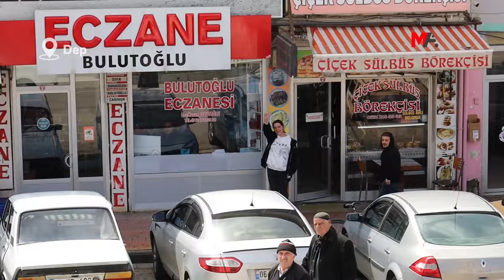DEP'TE HALK BULUŞMASI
Xarpet’in Dep (Karakoçan) ilçesinde halk buluşması gerçekleştirildi.